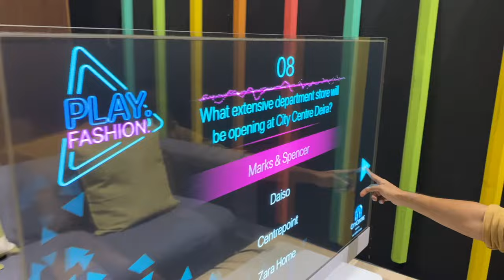PurpleGlo - Transparent OLED Touch Screen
Transparent OLED is a breakthrough transparent display technology that displays dynamic or interactive information on a transparent surface glass.

Using its multi-touch features our T-OLED can be used to play games or interact with custom developed touch softwares.

👉 PurpleGlo is an Experiential Marketing Agency dedicated to finding new, exciting, and innovative ways to engage the public through digital activations and personalized experiences.